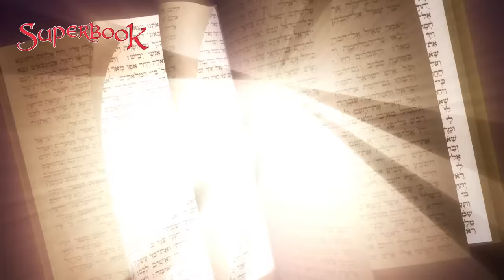KISAH TENTANG RAJA SALOMO | SUPER ANIMASI SUPERBOOK FULL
Adik-adik Download Aplikasi Superbook secara Gratiss!!!